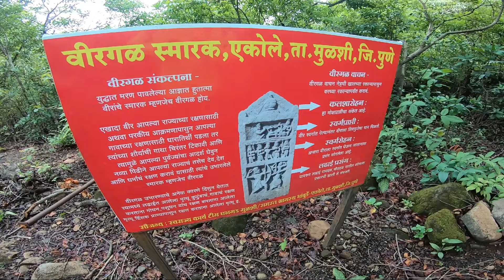Ghangad Fort | Monsoon Trek near to Mumbai and Pune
Hey friends,
Ganesh Nimkar this side & thank alot for watching my videos. Please "LIKE" the video if you enjoyed watching or also "COMMENT" if you want to Suggest something or Appreciate.

Previous Video :-